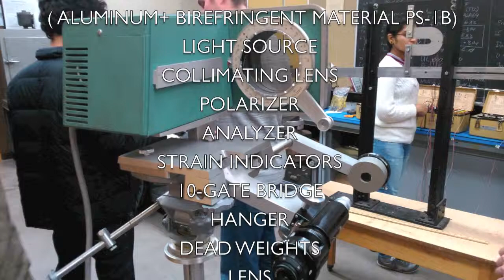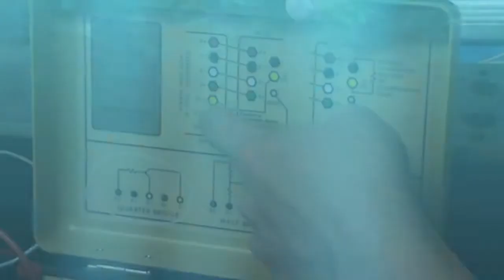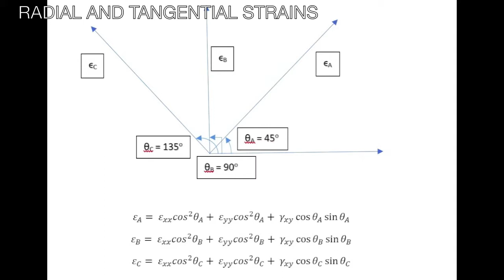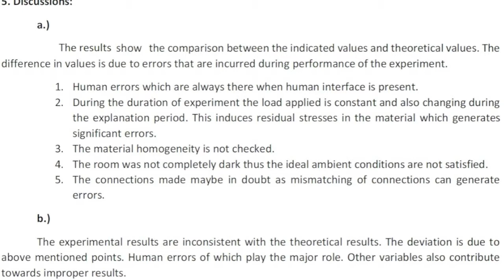Curved Beam with Birefringent Coating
Birefringence effect and application of photoelasticty

Regards

Prathamesh